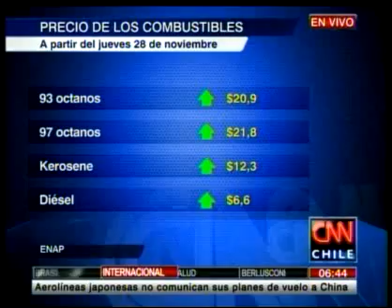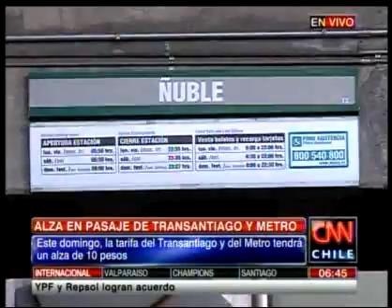Tarifas del Transantiago y Metro subirán este domingo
Además, las bencinas tendrán un alza de hasta $22 por litro a partir de este jueves.